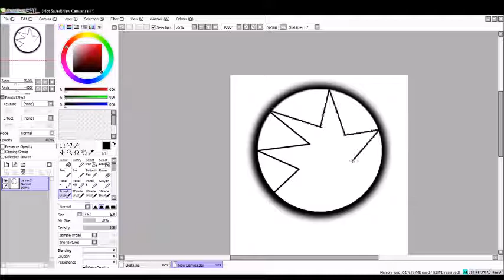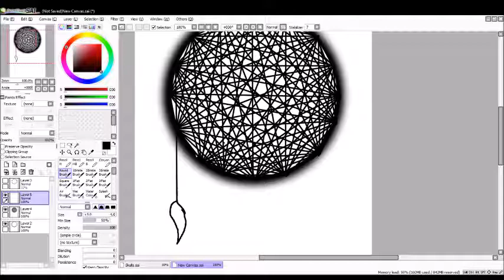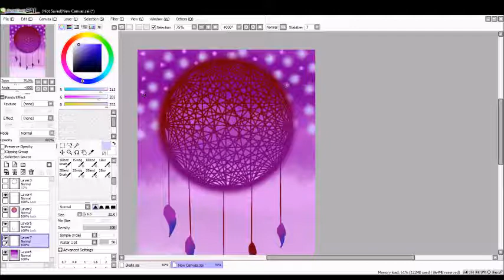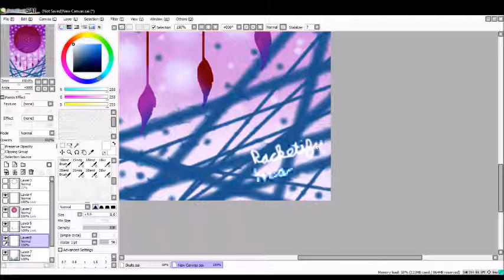Speedpainting: Dream Catcher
I wanted to do a mystical dream catcher, not an ordinary dream catcher. I also wanted to flow the color throughout this pieces and ease in color blend. To emphasize the mystical of it. The weaving was simply done through a 12 point circle system.  Hope you enjoy.

Native American (by Aries 4Rce BeatZ)